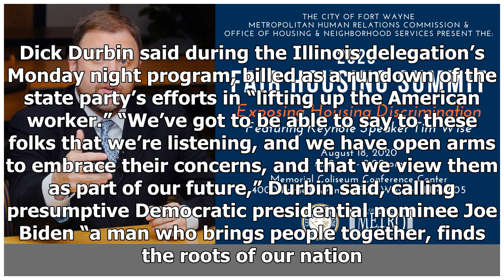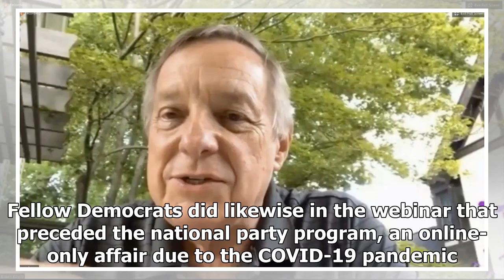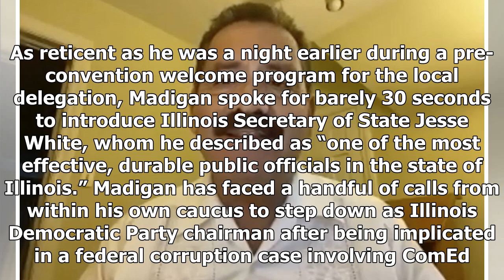Breaking News - Across Illinois, Democrats pitch Biden as a leader who can lure workers who bac...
Breaking News - Across Illinois, Democrats pitch Biden as a leader who can lure workers who backed Trump: ‘We can bring them back’

On the first night of an unprecedented virtual Democratic National Convention, Illinois’ top party leaders stuck to a traditional message in their quest to help regain control of the White House: rallying organized labor to defeat Donald Trump. “Here’s the harsh reality: among the working people in our state are Trump supporters and Trump loyalists. It’s bad,” Sen. Dick Durbin said during the Illinois delegation’s Monday night program, billed as a rundown of the state party’s efforts in “lifting...